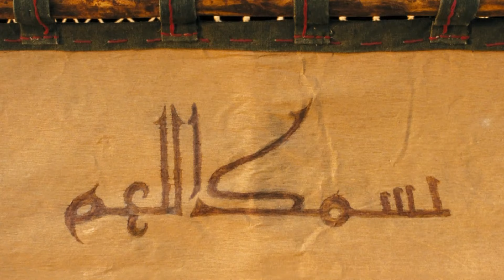Kureyş Fermanının akıbeti - Hz. Muhammed: Allah'ın Elçisi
Film, 6. YY’ da Mekke’de, Hz. Muhammed (S.A.V.)’in doğumu ile başlayan ve Efendimiz’in 13 yaşına kadar devam eden süreci, Hz. Muhammed (S.A.V.)’in çocukluğuna naif bir bakış açısıyla yaklaşarak anlatıyor.
Müşrikler, İnanları Mekke'den kovup açlığa ve sefilliğe bırakmışlardır. Hamza  inanların ve çocukların durumuna üzülmektedir.

Yönetmen: Majid Majidi
Oyuncular:
Mahdi Pakdel,
Alireza Shoja Nouri,
Mohsen Tanabandeh,
 Dariush Farhang,
Seyed Sadegh Hatefi,
Sareh Bayat,
Mina Sadati